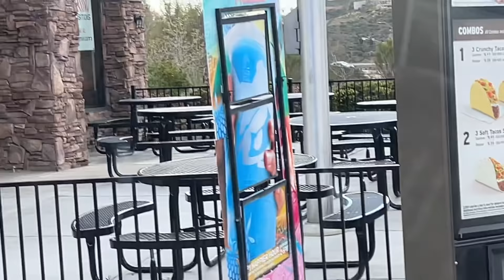Riding A Dirt Bike In The Dealership - Buttery Vlogs Ep139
I don't know how many dirt bikes we have ridden out of the dealership but it never gets old! This 2022 Honda 250 looks so good I want to keep it for myself to ride but I'm going to give it away to you guys! It's always a fun time ripping laps with Medium and Politelli especially when we get 450s and 110s in the same day. Thank you to everyone who watches and supports us we truly appreciate you guys!

Snapchat butteryfilms